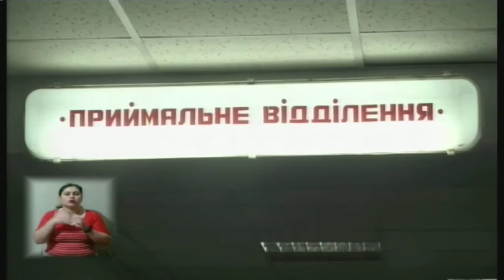28.01.2020. Новини. 17:00